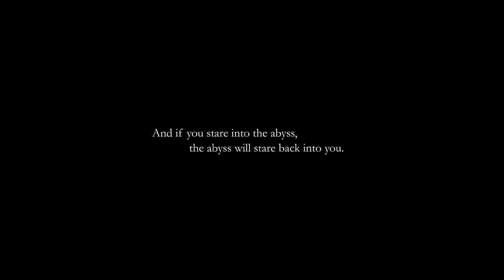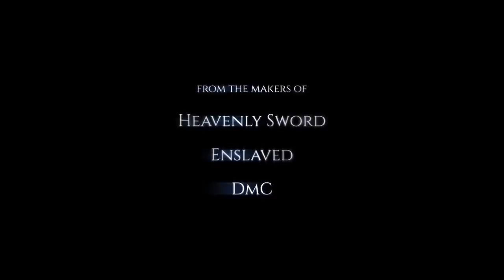Hellblade Senua’s Sacrifice 2017 Трейлер (Games)